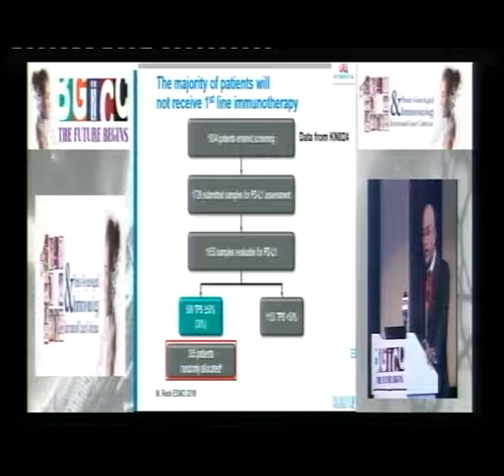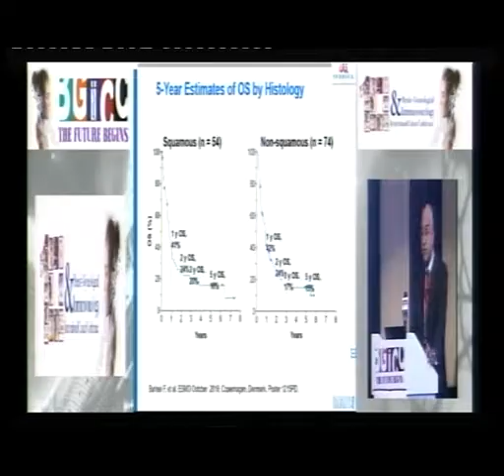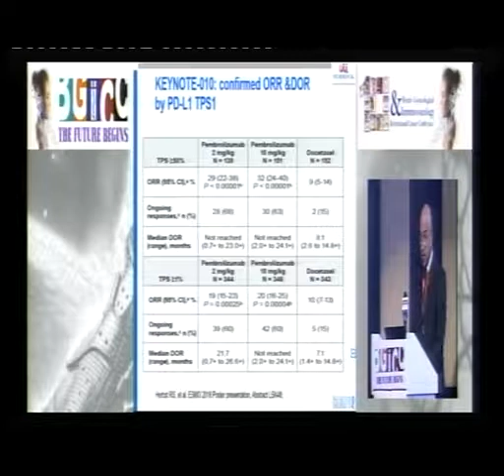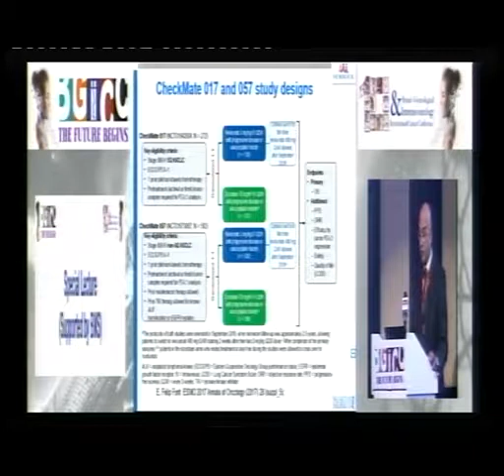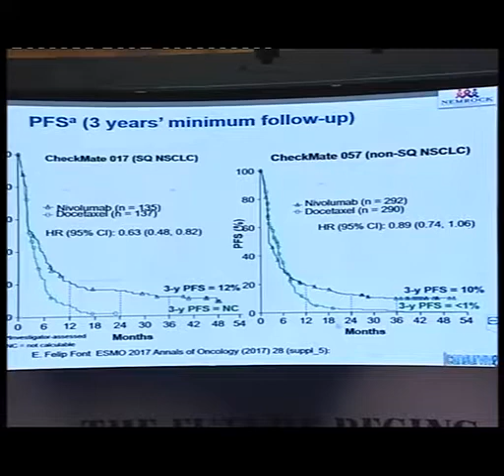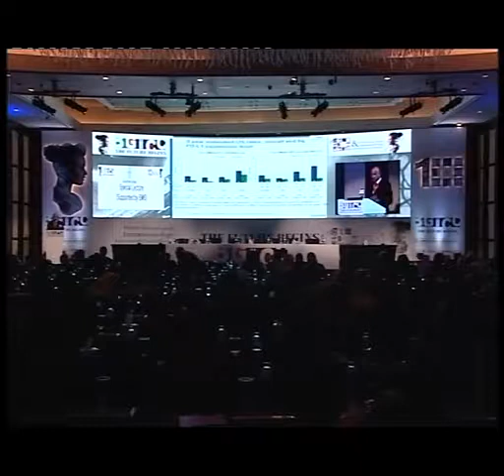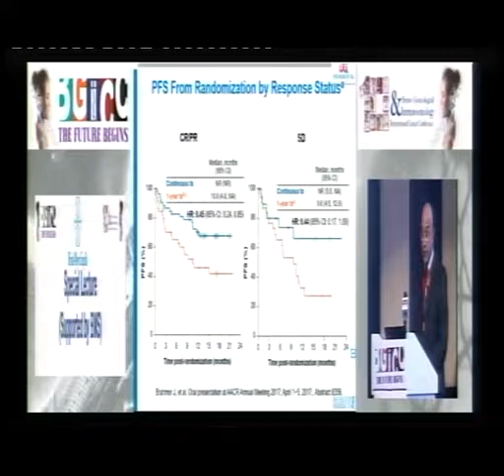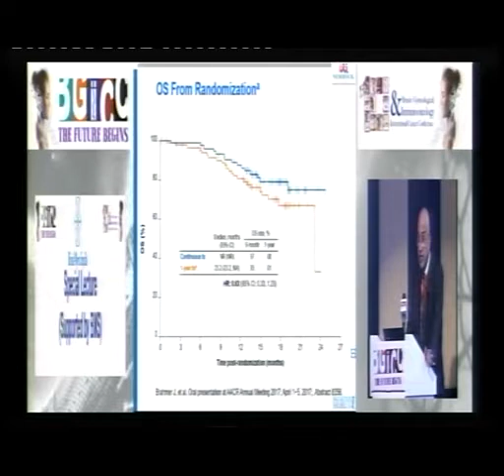prof mokhtar 2